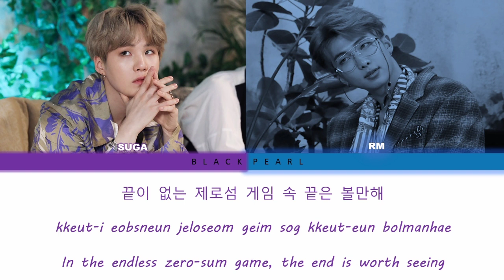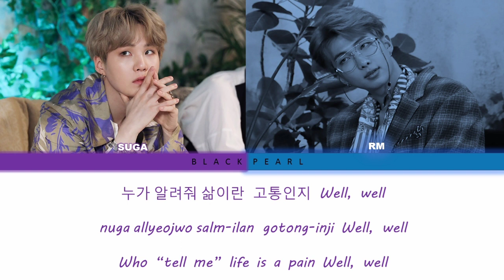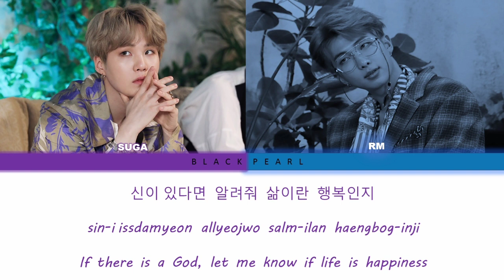STRANGE :- 이상하지 않은가 (Strange) Agust D (Suga) Ft. RM Colorcodedlyrics, BLACKPEARL